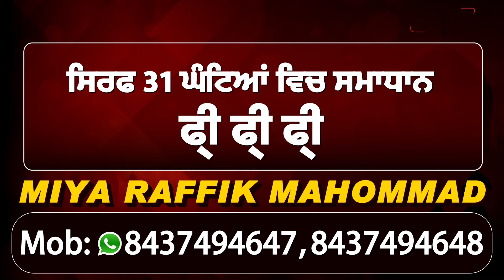BJP नेता Tarun Chugh के घर के बाहर Simarjit Singh Bains ने फुंकी नए खेती कानून की कापीयां